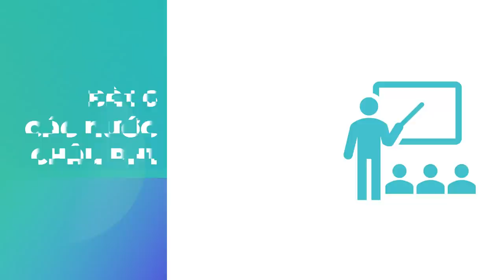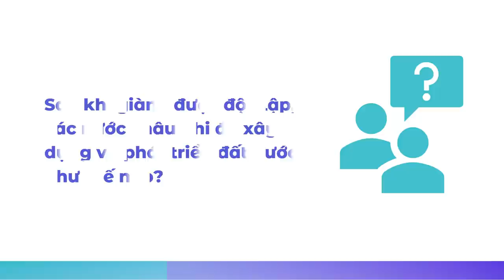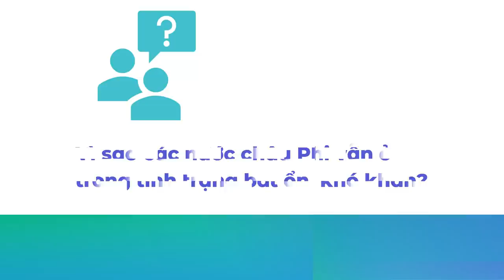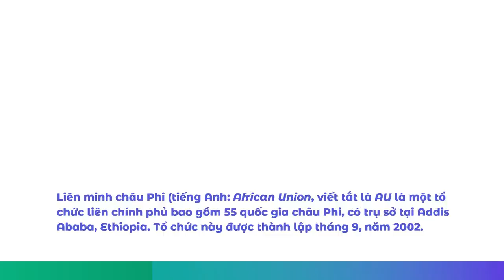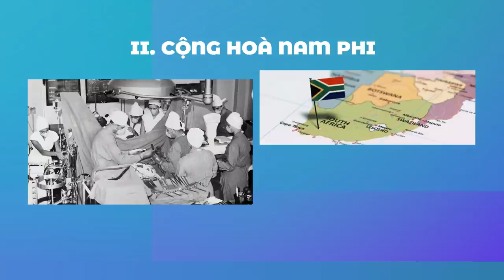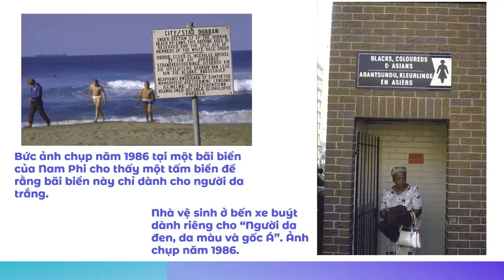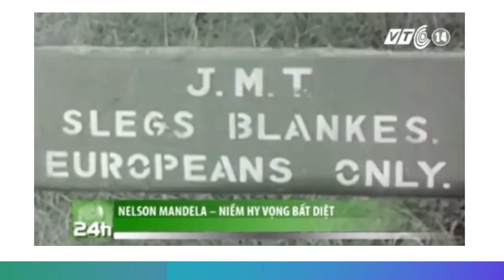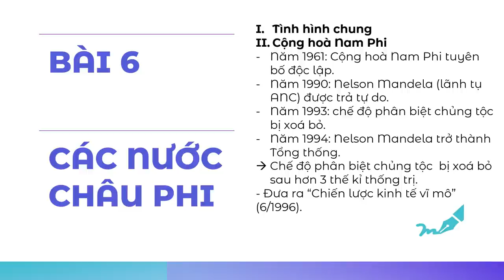LỊCH SỬ 9 (Tuần 7 / HK1) - Bài 6: CÁC NƯỚC CHÂU PHI